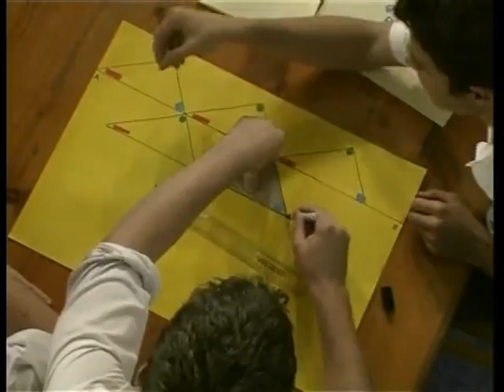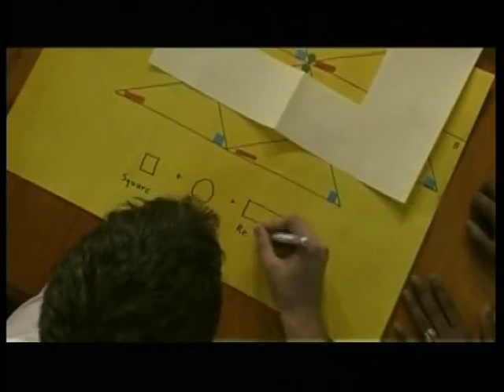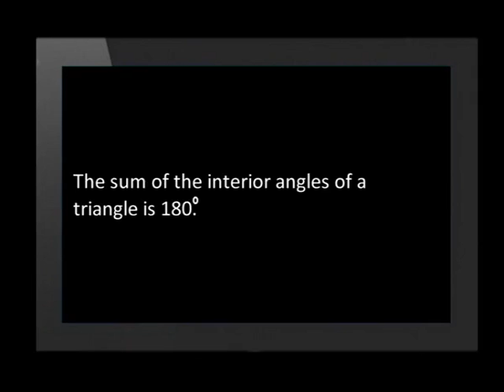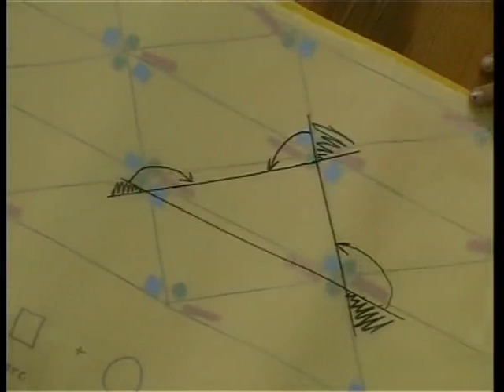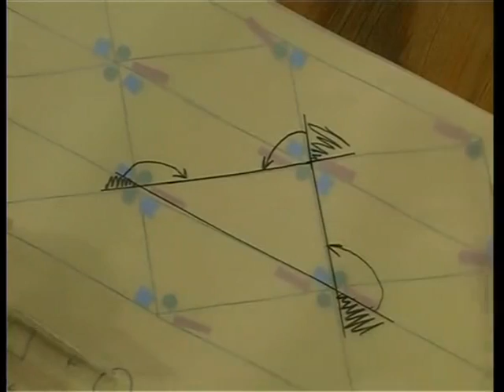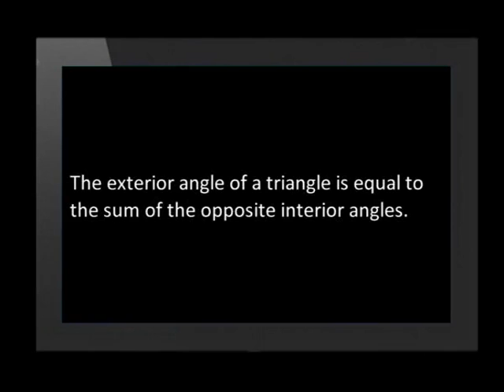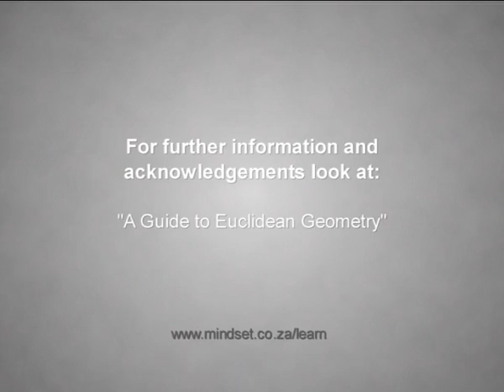Theorems of Triangles